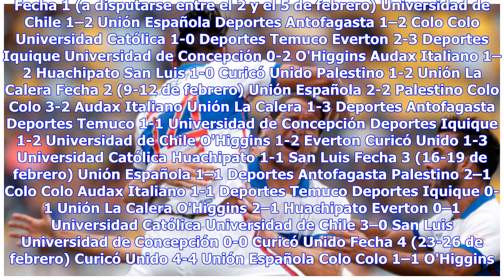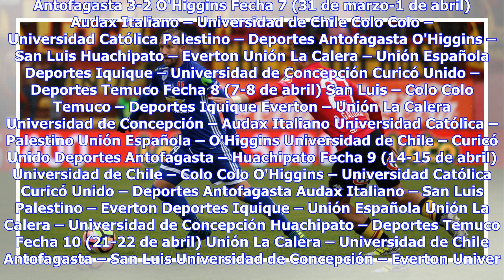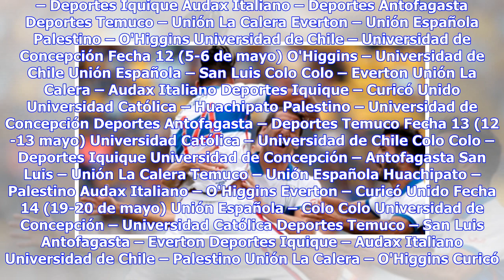Noticias de última hora | Días, fechas y horarios: el Campeonato Nacional 2018 de Chile | Goal.com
Universidad Católica , que sigue en racha de victorias que lo mantienen como exclusivo líder del Campeonato Nacional 2018, enfrenta este domingo 18 a Unión Española en San Carlos de Apoquindo. Mientras que Colo Colo se midió con Universidad de Concepción en el Ester Roa. Fue derrota para los albos que se alejan de la cima.  Universidad de Chile , en tanto, consiguió un importante triunfo frente a Everton, en el estadio Sausalito, donde lograron sentenciar su quinta victoria consecutiva en el cer...